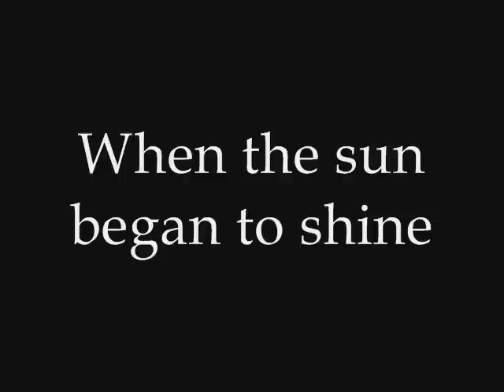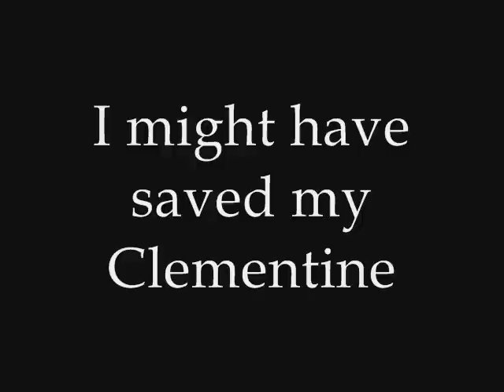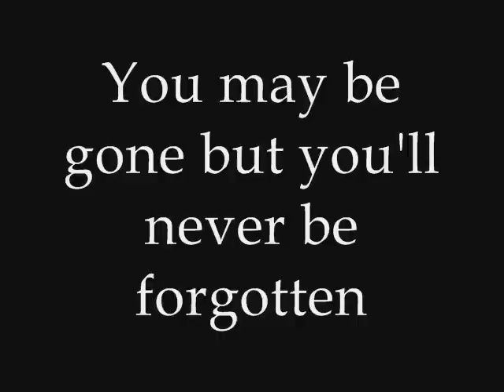Bobby Darin - Clementine (Lyrics On-Screen and in Description)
Thanks to Mr. Steven Patrick Moore for the missing lyric!

Lyrics:

In a cavern
Down by a canyon
Excavatin'
For a mine

Lived a miner
From North Carolina
And his daughter
Sweet Clementine

Now, every mornin'
Just about dawnin'
When the sun
Began to shine

She would rouse up
Wake all the cows up
And walk them down
To her daddy's mine

Took the foot bridge
Way 'cross the water
Though she weighed
299

The old bridge trembled
And disassembled
Whoops! Dumped her in
The foamy brine

Crack like thunder
She went under
Blowin' bubbles (blblblblbl)

I'm no swimmer
But were she slimmer
I might have saved
My Clementine

She broke the record
Under water
I thought that she
Was doin' fine

I wasn't nervous
Until the service
That they held
For Clementine

Now take care sailor
If your out a-whaler
With your harpoon
And your trusty line

If she shows now
Yell there she blows now
It may be
My Clementine

Oh, my darlin'
Oh, my darlin'
Oh, my darlin'
Sweet Clementine

You may be gone
But you'll never be forgotten
Hut Sut Rawlson
So long Clementine